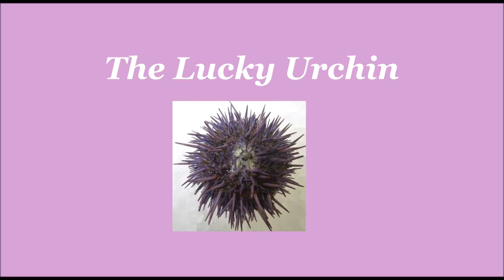Dancing embryos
3-day old sea urchin embryos swimming

Эмбрионы морского ежа, 3 дней от роду.